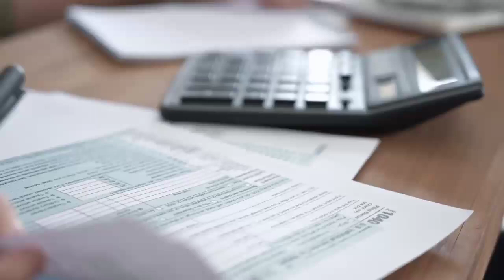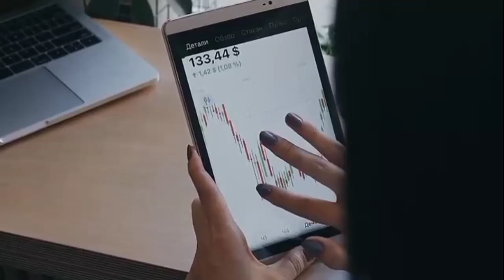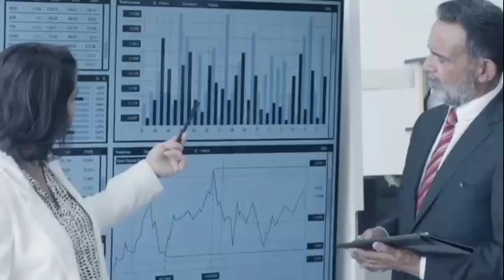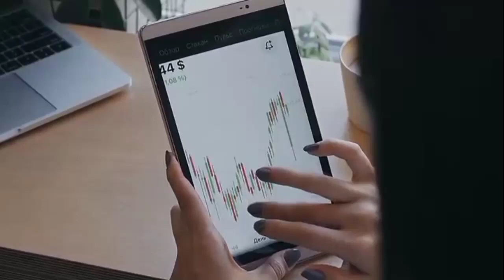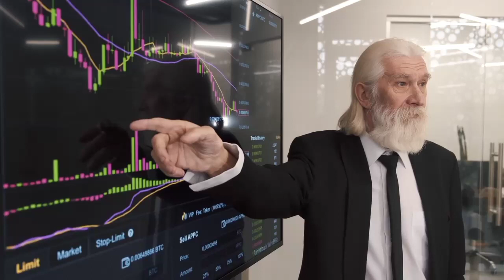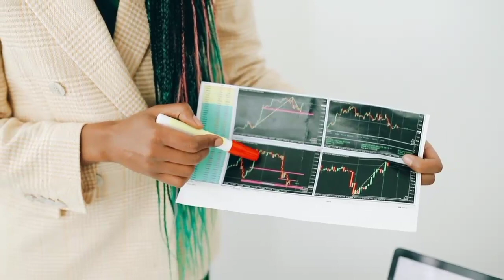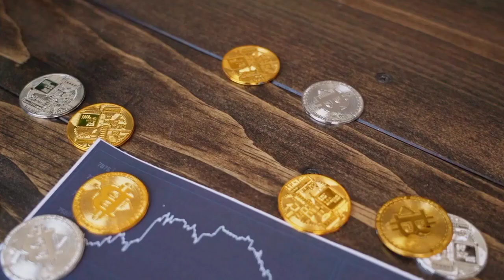SHYTOSHI SHOWED A 7 DAY PLAN FOR SHIBA INU COIN TO HIT $3.00! - SHIBA INU COIN NEWS TODAY!.